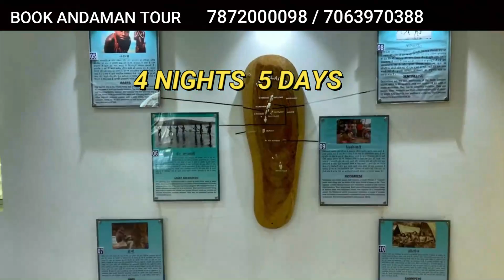Andaman 4 Night and 5 Days Tour Plan || Andaman Tourism Vlogs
In this video, we have given complete details of a tour of 4 nights and 5 days. In this 4-night tour, 2 nights will be at Port Blair, 1 night at Havelock, and 1 night at Neil Island, in this tour package we have given a 3-star hotel and including transportation, cruise ticket, entry ticket, and breakfast. If you want to book a tour of Andaman then contact Ayush Tours and Travels, Ayush Tours and Travels is the local travel agency of Andaman, from these you will get the best rate if you book a tour. Contact them for more information.
Andaman Tourism Vlogs - Welcome to Andaman Tourism Vlogs, Hello I am from Andaman and Nicobar Island in India Here I am trying to share tourism videos, travel experiences,s and worldwide, especially in India which state travel and tourism Good to share. i am from Andaman so first, I will make an Andaman tourism-related video i am also trying to make best video just I need your blessings. just do one thing, whenever my video comes on the channel, watch that video till the end and write, share and subscribe. If you watch my video then my confidence will increase.

Tour Itinerary

DAY-1 Port Blair Arrival
Airport Pickup and transfer to Hotel - Sightseen: Celluar jail, Light and sound show, Carbyn Cove Beach(Water sports activities at your own cost) Overnight stay at Port Blair Hotel

DAY-2 Port Blair to Havelock Island - Sightseeing - Breakfast at Port Blair Hotel. Transfer to Havelock Island via private ferry (this will take 2 and half hours) Sightseen at Havelock: Radhanagar Beach Overnight stay at Havelock Island

Day 3: Havelock to Neil Island - Breakfast at Havelock Hotel Check out from the hotel and transfer to Havelock harbor. Transfer to Neil Island via private ferry (this will take 2 and half hours). Neil Island Sightseen: Laxmanpur Beach, Bharatpur Beach & Howrah Bridge.
Overnight stay at Neil Island Hotel

Day 4: Neil Island to Port Blair - Breakfast at Neil Island Hotel
Check out from the hotel and transfer to Neil Island harbor. Transfer to Port Blair via private ferry (this will take 2 and half hours).  Overnight stay at Port Blair Hotel

Day 5: Departure - Port Blair Airport - Breakfast at Port Blair Hotel Drop at Airport. Leave with lovely memories.
 channel link

jarawa tribe in andaman
andaman and nicobar islands documentary
cheap andaman tour packages
couple in andaman
andaman and nicobar island
Havelock Island
Neil Island
Chidiyatapu
andaman best street food
andaman nicobar tour guide
andaman hotel guide
andaman street food
travel dil se
andaman and nicobar island tourism video
cinematic travel series
govind nagar beach
kala pathar beach
naval samudrika musuem
natural coral bridge
elephanta island
andaman cruise
andaman 2022
web series
indian tourism
india tourism
scuba diving
incredible andaman
andaman vlogs
havloc island
radhanagar beach
shaheed dweep